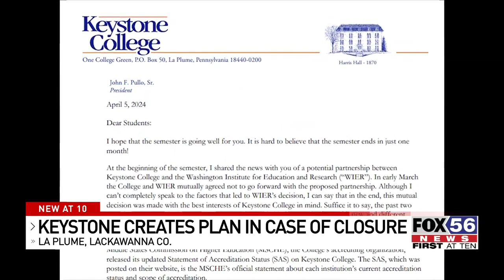Keystone College submits required closure plan as a precaution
Keystone College has recently submitted a plan in case of a potential closure.

It follows the college’s financial struggles and the mutual decision to not partner with the Washington Institute of Education and Research.